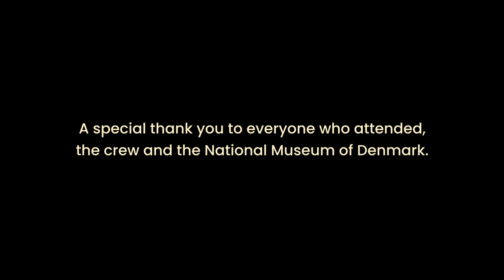HEILUNG - Album reveal of 'Drif' at NatMus Denmark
​@Heilung invited press and fans for a special night at the National Museum in Copenhagen, where they presented their new album 'Drif' to the audience for the first time. Catch a glimpse of this magical night with this video report. Special thanks to the National Museum of Denmark - @natmusdk.

Evading all conventional genre tags and the confines of any specific labels, HEILUNG aptly self-describe their sound as “amplified history", emphasizing their ability to connect modern society with the rudiments of humanity’s beginnings through music. HEILUNG once again journeys back in time with new chapter ‘Drif, an album which explores great ancient civilizations.